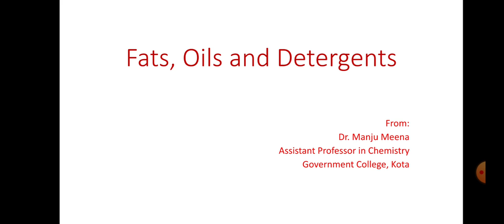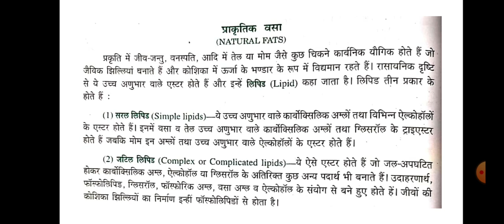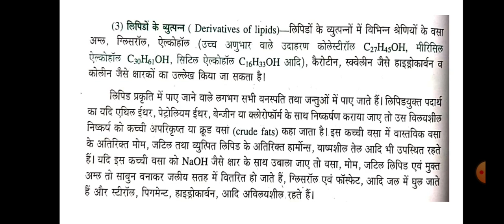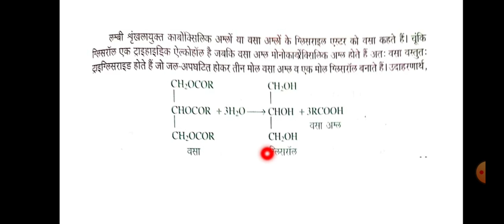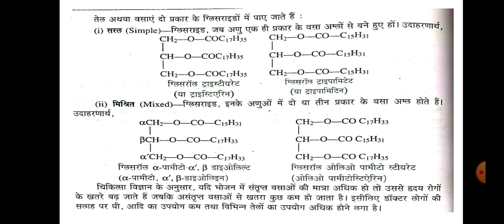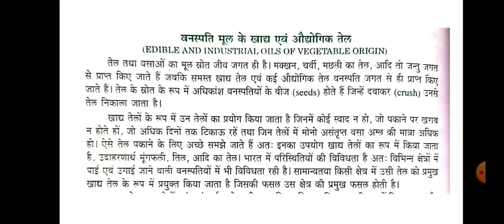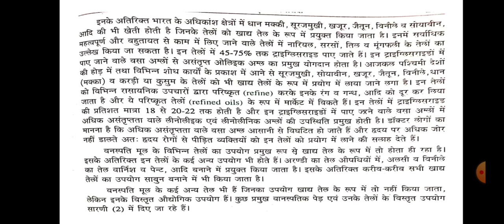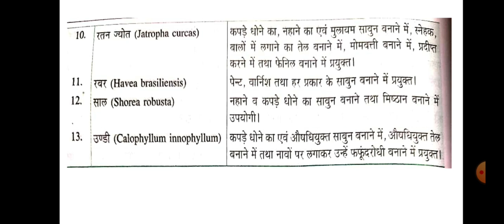Fats, Oils and Detergents 01, B.Sc. Part-III, Paper-II by Dr. Manju Meena